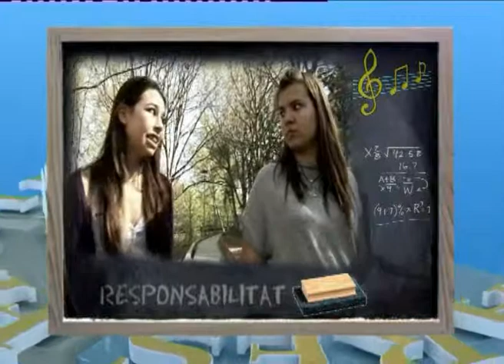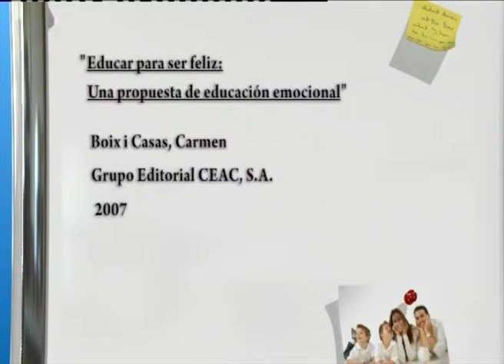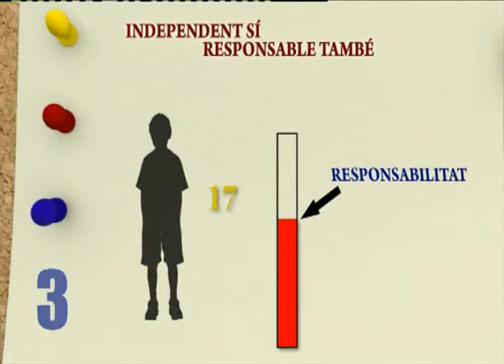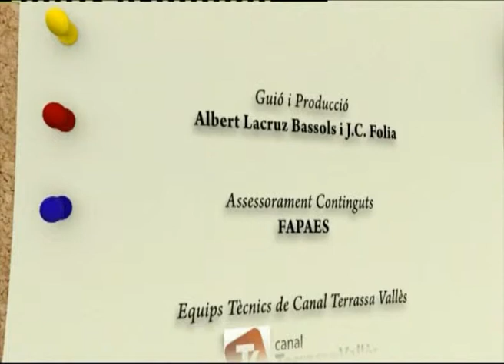Famílies i escola. Educació de la responsabilitat i la llibertat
"Educació de la responsabilitat i la llibertat". 3r capítol de la 2a temporada del programa "Famílies i escola".

"La responsabilitat s'ha d'educar, no es fa amb la maduració, i és responsabilitat dels pares fer-ho", diu l'Educadora Clara Darder, que avui ens aconsella sobre com podem ensenyar els nostres fills a ser responsables. Un pare i una mare de família ens expliquen que "la falta de temps no ajuda a ensenyar en la responsabilitat al nostre fill, però sempre intentem buscar el moment més adequat per parlar amb ell". La confiança va lligada amb la responsabilitat? Si el nostre fill és responsable, no pot caure en males companyies? És bo estar tant pels nostres fills o els estem portant per on nosaltres volem? S'han de marcar pautes? Avui donem resposta a aquestes preguntes en el programa.

"Famílies i escola" és una escola de pares i mares en format televisiu que vol reivindicar el paper principal dels pares en l'educació dels seus fills/es i estimular l'administració local perquè doni respostes i suport a les famílies.

És una producció de la Xarxa de Televisions Locals (XTVL), realitzada pel Canal Terrassa Vallès, amb la col•laboració de la Diputació de Barcelona i la Federació d'Associacions de Pares i Mares d'Alumnes de Secundària (FAPAES).